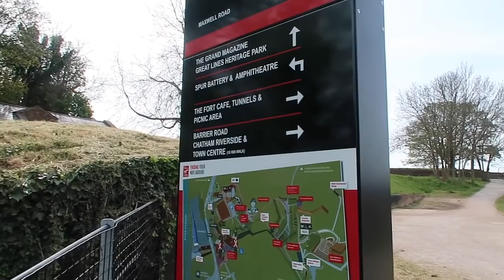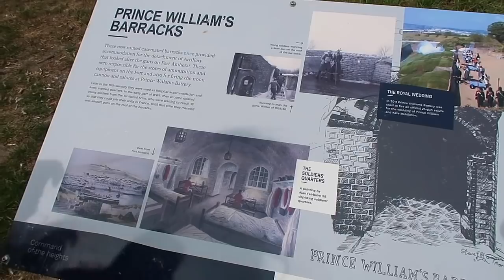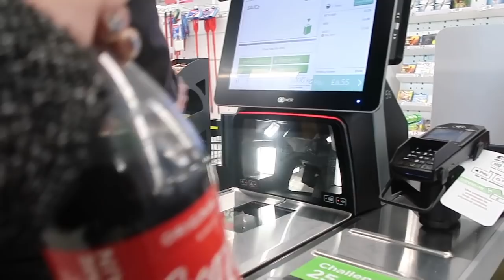PASYAL KO KAYO SA LOOB NG CAMP♥️+NAIINIS NA SIYA SAKIN PURO DAW AKO REKLAMO😰|CAMRITCH♥️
drtips
hi guys another video for you , please enjoy watching❤️😄.